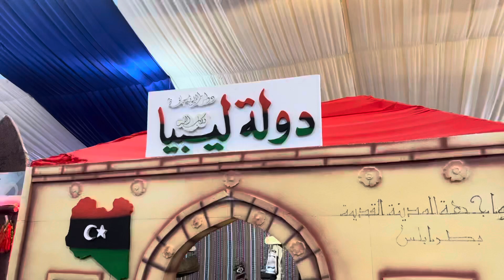سافر معي إلى دولة ليبيا ، الجناح الليبي مهرجان_الثقافات_والشعوب العاشر